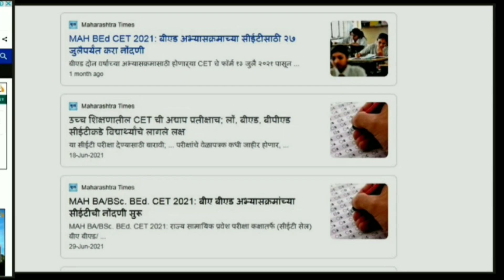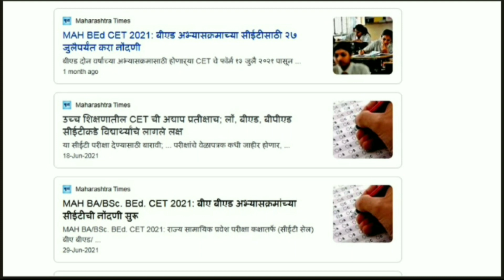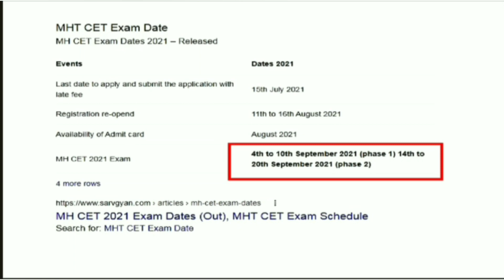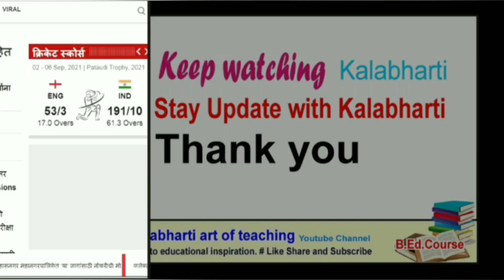MH CET CELL I When Exam Going to be Held ? सीईटी परीक्षा कधी होणार आहे ? I B.Ed update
Important information about B.Ed CET Exam for the Students
MH_CET_CELL_When_Exam_Going_to_be_Held_सीईटी_परीक्षा_कधी_होणार_आहे_ BEd_update
MH CET CELL
When Exam Going to be Held ?
सीईटी परीक्षा कधी होणार आहे ?
B.Ed update
above video containing the following aspects.
kalabharti,kalabharti art,MH CET CELL I When Exam Going to be Held ? परीक्षा कधी होणार आहे ? I B.Ed update,सीईटी परीक्षा कधी होणार आहे ?,MH CET CELL updates,cet cell exam kadhi honar ahe,B.ed. cet exam kab hone wali hai,when cet exam date,cet exam date update,B.Ed Entrance Exam,Cet cell update,Cet exam date,Bed entrance test kadhi ahe,CET Exam date declared,MH B.Ed. & ELCT CET 2021,CET Cell Notification,CET cell date,B.Ed. CET and ELCT,cet pariksha kadhi honar
kalabharti
kalabharti art
MH CET CELL I When Exam Going to be Held ? परीक्षा कधी होणार आहे ? I B.Ed update
MH CET CELL updates
cet cell exam kadhi honar ahe
B.ed. cet exam kab hone wali hai
when cet exam date
cet exam date update
B.Ed Entrance Exam
Cet cell update
Cet exam date
Bed entrance test kadhi ahe
CET Exam date declared
MH B.Ed. & ELCT CET 2021
CET Cell Notification,CET cell date
B.Ed. CET and ELCT,cet pariksha kadhi honar
prashn kalabharti kalabharti art TET Exam Date Declared
| शिक्षक पात्रता परीक्षा | B.Ed. D.Ed. I टीईटी || महाटीईटी शिक्षक पात्रता परीक्षा TET Exam date Update टीईटी शिक्षक भरती.अपडेट शिक्षक पात्रता परीक्षा TET ऑनलाईन होणार tet update
news today tet exam preparation TET Syllabus maha tet maths question paper tet exam kevha honar tet sathi konte book pahije tet pariksha kadhi tet maths question paper TET marathi TET english TET paper 1 TET paper 2 TET sathi prashn टीईटी परिक्षेविषयी संपूर्ण माहिती टीईटी परीक्षा कधी असते. टीईटी परिक्षा देणे आवश्यकच आहे का टीईटी व सीईटी परीक्षा पास झाल्यानंतर काय टीईटी व सीईटी परीक्षा केव्हा असतात. टीईटी व सीईटी परीक्षेचा अभ्यासक्रम सीईटी व व टीईटी परीक्षा पास होण्यासाठी किती गुण आवश्यक.